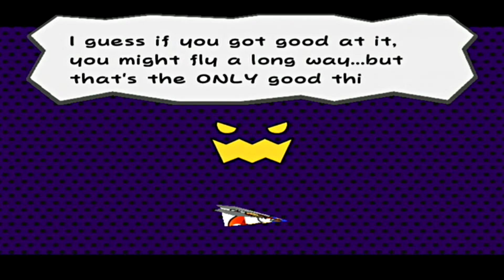Paper Mario: The Thousand-Year Door - Prologue | Rogueport Sewers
We take Frankly's advice and head down towards the Thousand-Year door and encounter some interesting enemies on the way there.